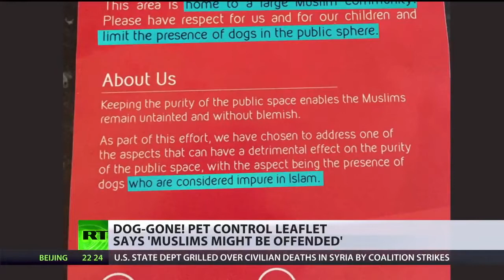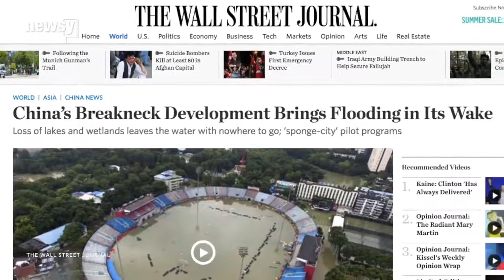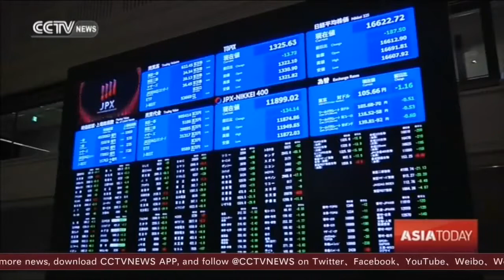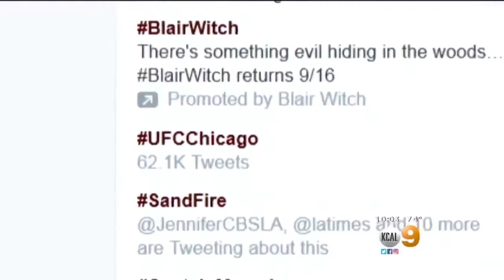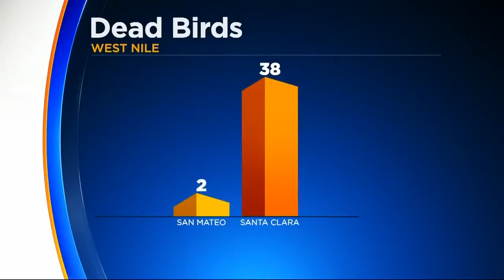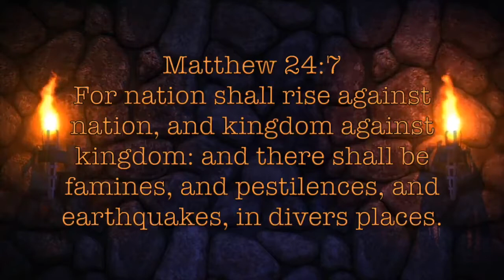Signs In The Heavens And On Earth: END TIMES SIGNS Bible Prophecy Pt.25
Signs In The Heavens And On Earth: END TIMES SIGNS Bible Prophecy Pt.25 Signs In The Heavens And On Earth: END TIMES SIGNS Bible Prophecy Pt.25 Signs In The Heavens And On Earth: END TIMES.

Signs In The Heavens And On Earth: END TIMES SIGNS Bible Prophecy Pt.25. End of the World Please Visit: End of the World And I saw heaven opened, and behold, a white horse, and He who sat.

Signs In The Heavens And On Earth: END TIMES SIGNS Bible Prophecy Pt.26 Signs In The Heavens And On Earth: END TIMES SIGNS Bible Prophecy Pt.26 Signs In The Heavens And On Earth: END TIMES.